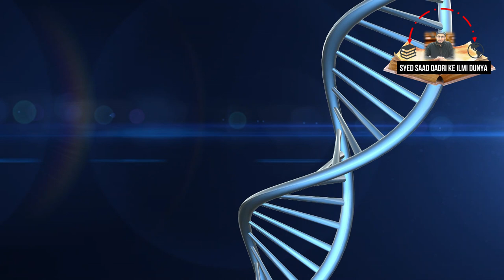Suraj Grahan June 2020 aur Batil Aqaid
Surah Grahan June 2020 aur Batil Aqaid